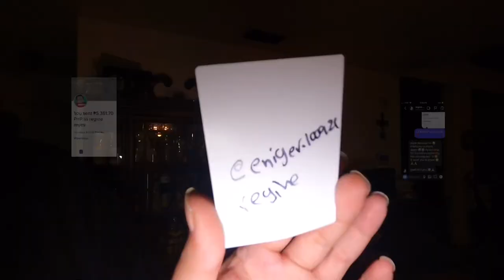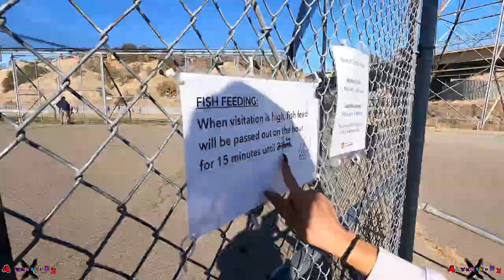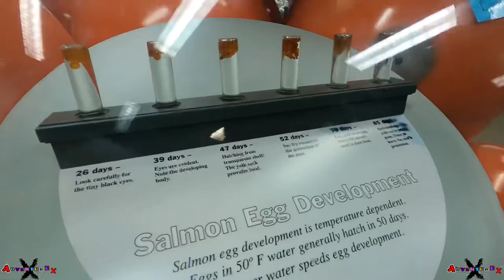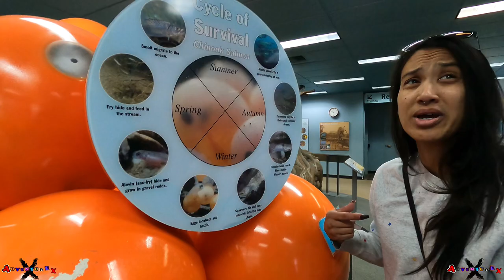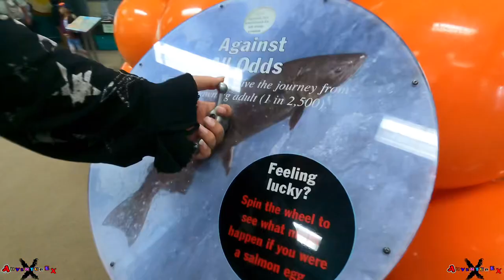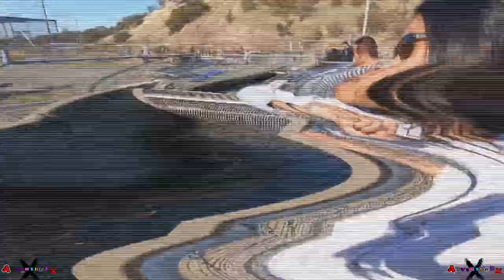I WENT TO THE FISH HATCHERY !!